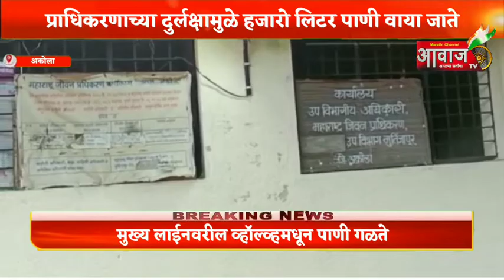अकोला | प्राधिकरणाच्या दुर्लक्षामुळे हजारो लिटर पाणी वाया जाते